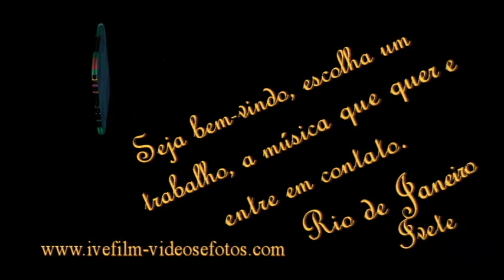texto 3d logotipos animados e efeitos